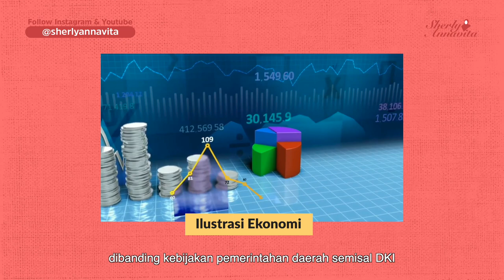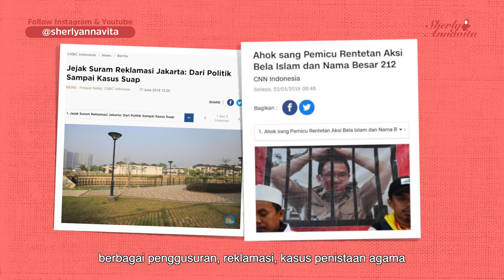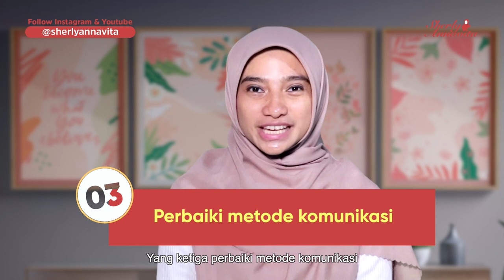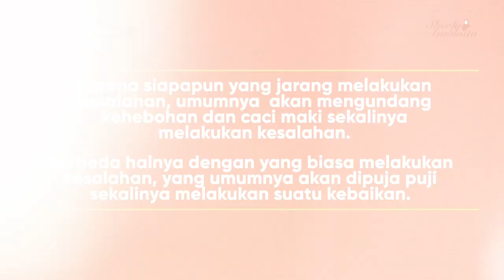KRITIK DAN SARAN UNTUK PAK ANIES BASWEDAN